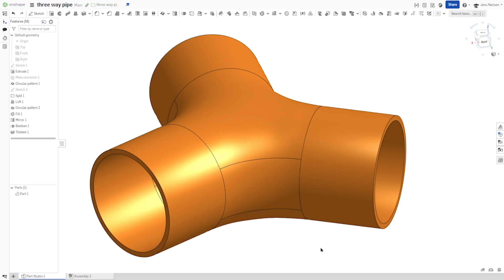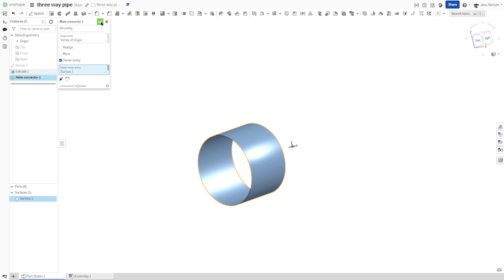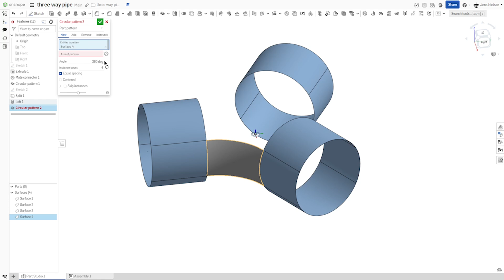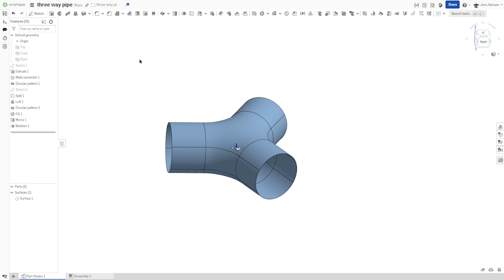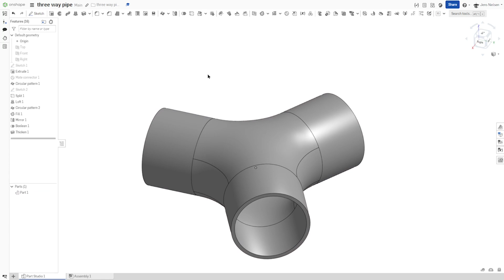Modeling a Three-Way Pipe Joint with Surface Tools (Extrude, Split, Loft and Fill) in Onshape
Calling all Onshape users, plumbers and DIY enthusiasts!  This video dives into the creation of a three-way pipe joint in Onshape,  utilizing powerful surface commands for a smooth and organic design. We'll explore techniques like surface fills, lofts, extrudes, and splits to achieve a realistic and functional model.

This tutorial is ideal for:

Onshape beginners: Gain practical experience with Onshape's core modeling tools and dive deeper into the world of surface creation using commands like fills, lofts, extrudes, and splits.
Plumbers and DIYers: Learn how to model complex 3-way pipe joints using Onshape surfaces, enhancing the planning and visualization of your plumbing projects with organic designs.
Anyone interested in 3D modeling for functional parts: Discover how to design and model essential components for real-world applications, incorporating advanced surface techniques for a more natural look.
Throughout the video, you'll master:

Essential Onshape tools: Utilize Onshape's tools for creating basic shapes and then leverage the power of surfaces to create intricate pipe connections.
Surface Modeling Techniques:
Surface Fills: Learn how to fill gaps and create smooth transitions between surfaces for a natural flow in your pipe joint design.
Surface Lofts: Explore how to seamlessly connect different profiles using lofts, achieving organic shapes for the pipe junctions.
Surface Extrudes: Master the creation of extruded surfaces to build specific sections of the joint with precise control.
Split Command: Discover how to split surfaces strategically to define individual parts and prepare them for assembly.
Building the Joint: Apply your newfound surface modeling skills to design the various parts of the joint, ensuring proper connection points.
Assembly Techniques: Explore how to assemble the individual parts into a functional 3D model.
By the end of this video, you'll have a complete 3D model of a three-way pipe joint, modeled using advanced surface commands in Onshape. This model is ready for further customization, adding details or even integrating it into a larger plumbing system design!